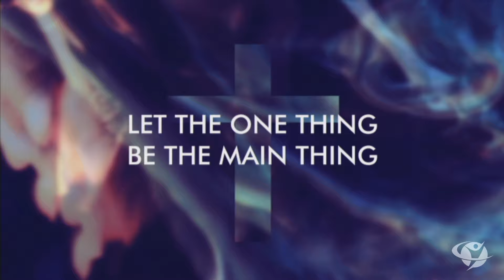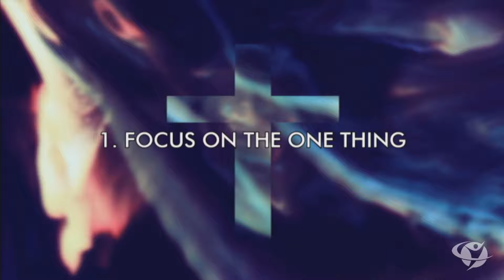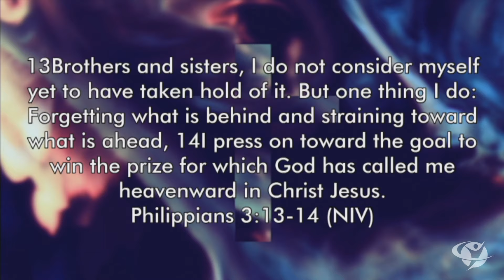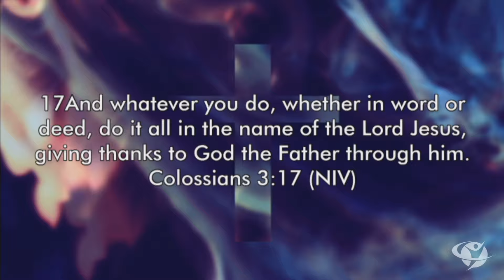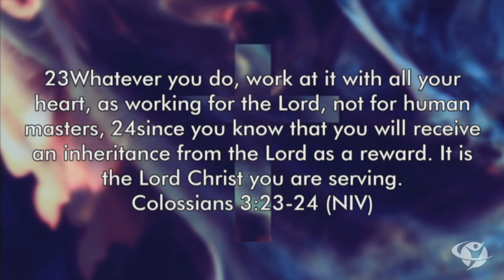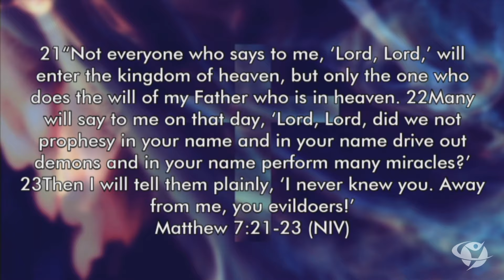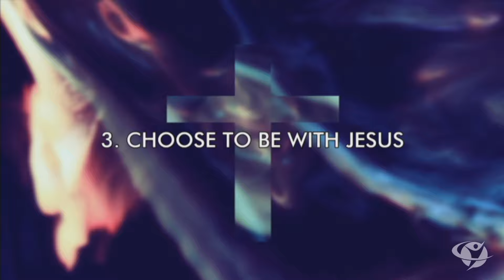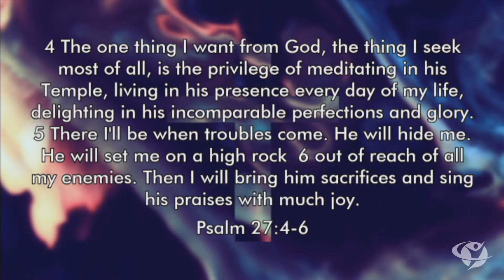Let the One Thing Be the Main Thing - Jerry Berenguer - Champion Life Centre